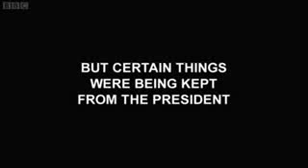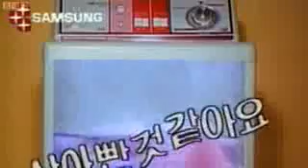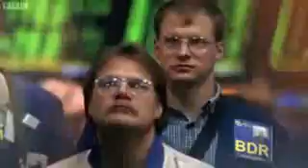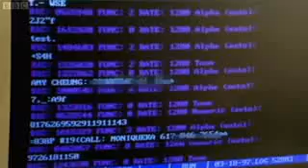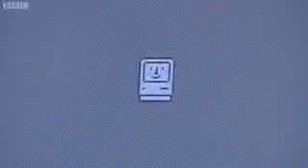1-3 All Watched Over by Machines of Loving Grace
All Watched Over by Machines of Loving Grace Part One Love and Power